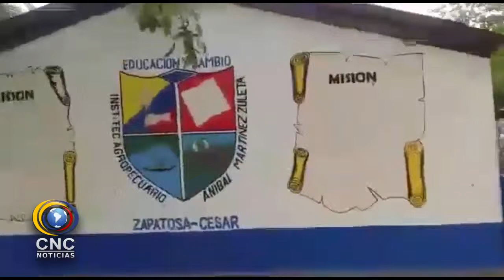COLEGIO ANIBAL MARTINEZ EN ZAPATOSA CARECE DE SALONES, ASEADORAS Y RECTOR